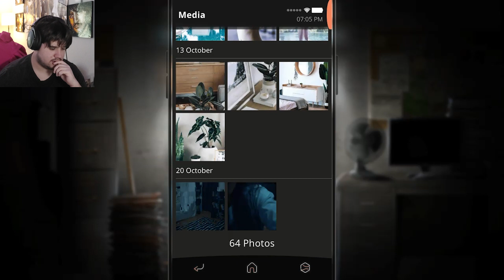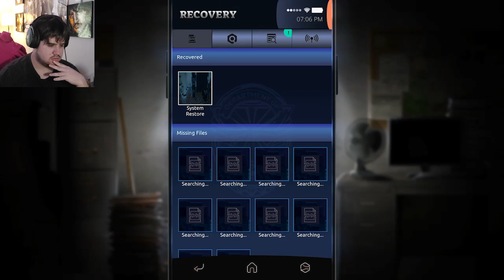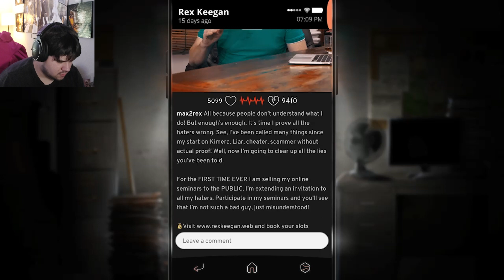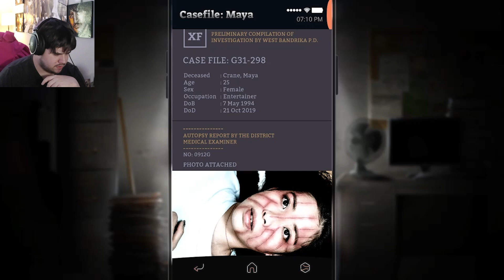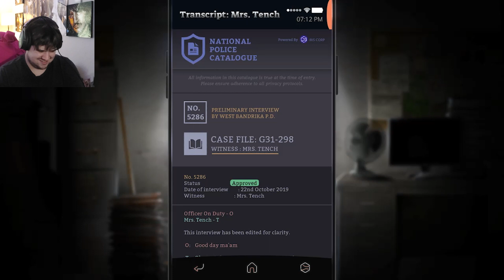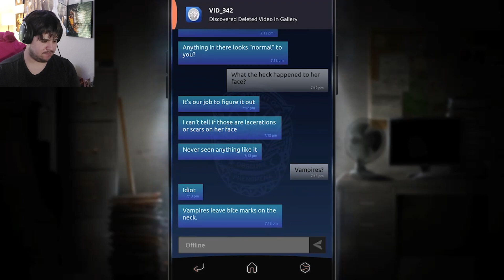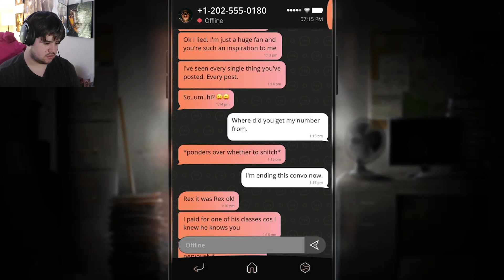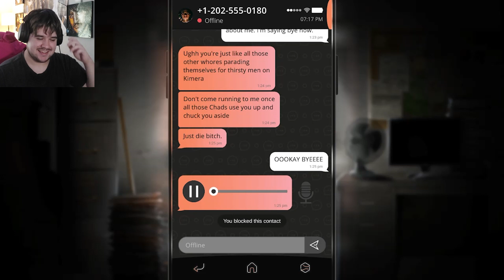We get advice from an Alpha Male | Simulacra 2 Part 2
While snooping around Maya's phone for clues, we find her soical media account. While going through it we find one of her Alpha male friends. The man know what he's talking about.